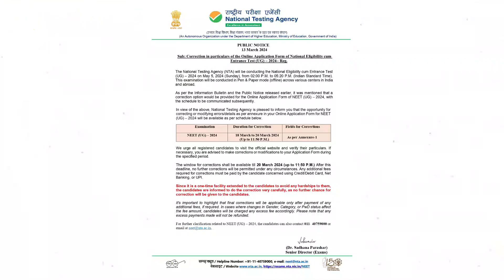NEET 2024 | Correction window Will be Open From ?? | Latest News Today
To join MCMF Counselling services,